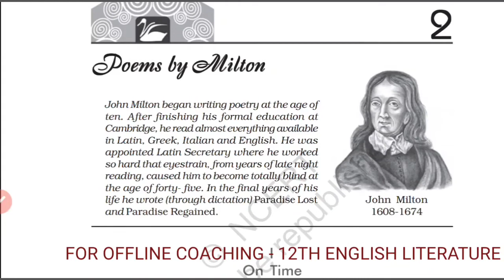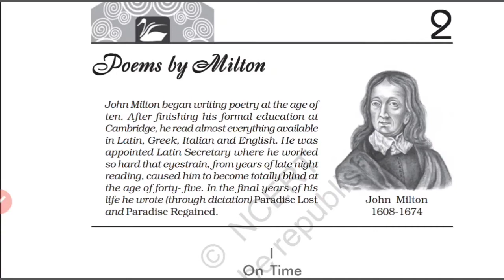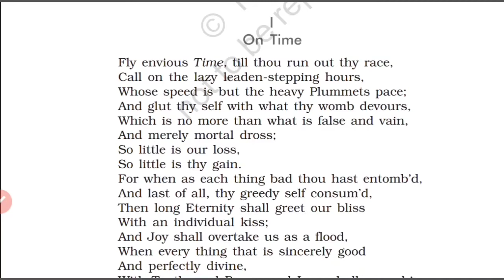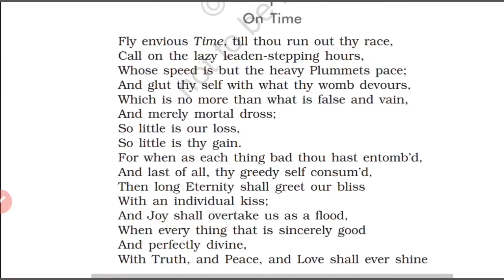12TH ENGLISH LITERATURE- POEM -2 ( ON TIME)